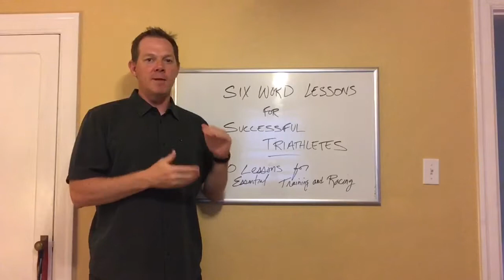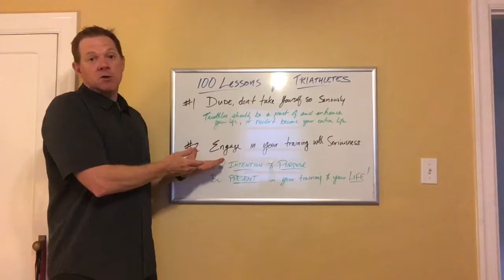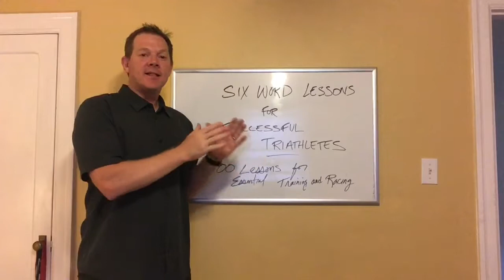100 lessons 1